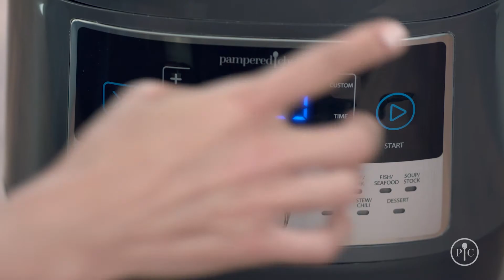Quick Cooker Dinners